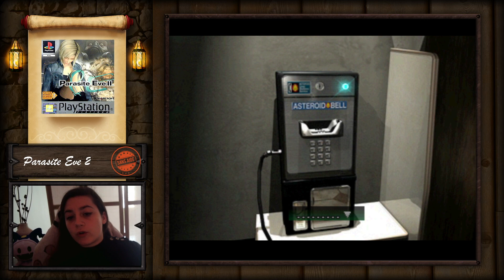Parasite Eve 2 #1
00:00 Tuto
15:25 Akropolis Tower
46:56 L'étage, à l'ascenseur
59:30 Ne pas mourir
1:20:05 L'énigme de la plateforme
1:23:35 Le Boss
1:37:42 Retour au commissariat
1:56:06 Bug et Chat
2:11:50 Le Désert : Visite
2:26:57 Le Garage
2:49:38 Douglas et la Chambre 6
3:03:42 Derrière la Chambre 6
3:47:09 La strat ? Y'en avait pas
3:59:32 Dans le Saloon
4:09:03 Dans l'Atelier
4:19:35 Dans le Puits
4:33:46 La Cave à Vin
4:39:12 Le Magasin et la Maison Abandonnée
4:56:10 Sauver la Fille
5:02:39 Le Boss
5:07:37 Trouver une Sedan